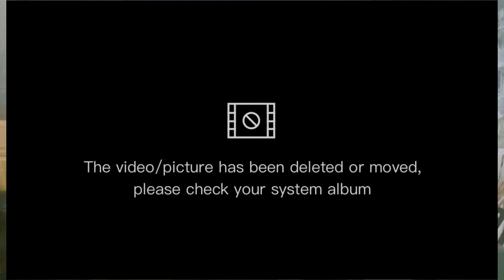🍇HOW MANY GRAPES CAN YOU EAT IN 1 MINUTE🍇🤣| SHAYNA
Hey LITTY GANG in TODAYS video me and litty mummy will be doing the HOW MANY GRAPES CAN YOU EAT IN 1 MINUTE challenge.

THIS VIDEO IS SOOO FUNNY I HOPE YOU ENJOY AND TELL A FRIEND TO TELL A FRIEND ABOUT YOUR FAVOURITE YOUTUBERS